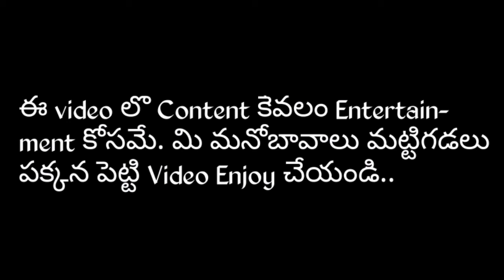Pranay Akhila Muppala Suicide story|Pranay Failure love Story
Hi Friends .. Love chaistaie chavala???